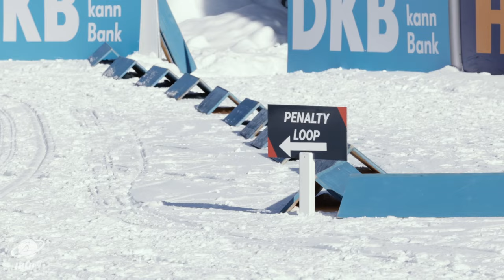A Biathlon Christmas Tale: Lisa Hauser the Krampus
The Krampus, wild creatures of the Alpine forests, came visit the biathlon tour in Hochfilzen... but wait, one of them is Lisa Theresa Hauser? Will she reward the good biathletes with sweets or will she scare the naught ones?